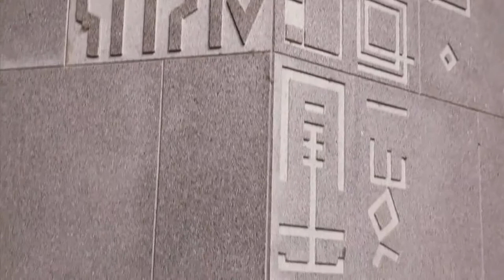0livetti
retiliali gli olivettiani razza it aliena. allunaggio grazie agli olivettiani apollo 11
programma 101